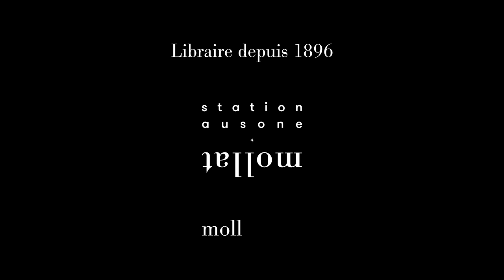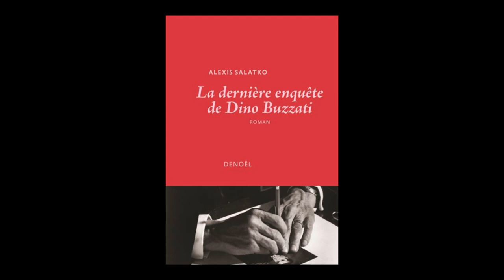Alexis Salatko - La dernière enquête de Dino Buzzati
Alexis Salatko vous présente son ouvrage "La dernière enquête de Dino Buzzati" aux éditions Denoël. Rentrée littéraire janvier 2022.